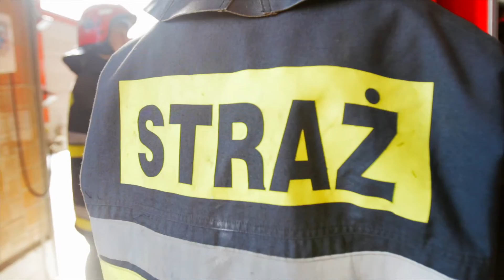Klasa pożarnictwa i ratownictwa medycznego w ZS 2 w Jastrzębiu-Zdroju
Klasa pożarnictwa i ratownictwa medycznego w Zespole Szkół Nr 2 w Jastrzębiu-Zdroju.